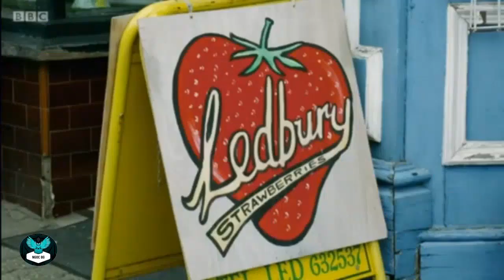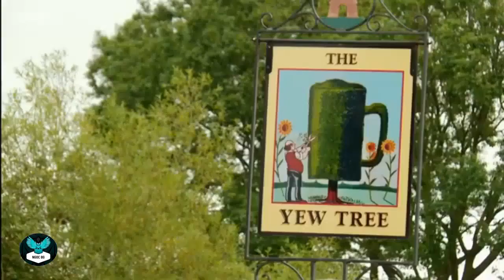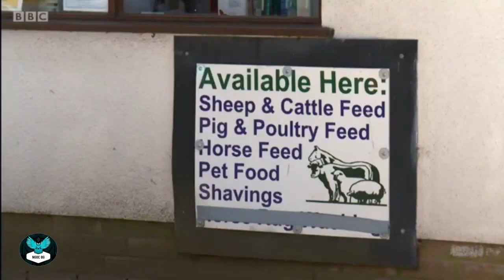🔴 ETTC 2022 | Escape to the Country - Season 2022 😳 NEW Herefordshire 🏠 FE